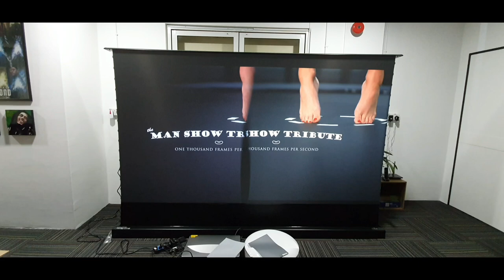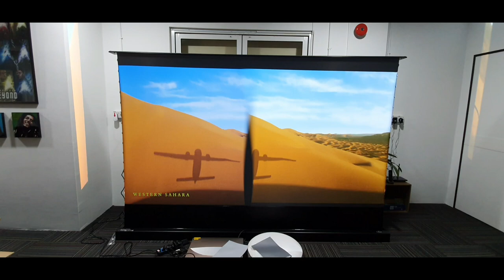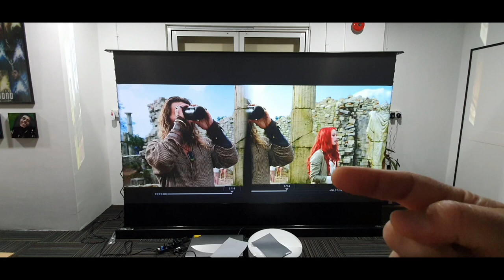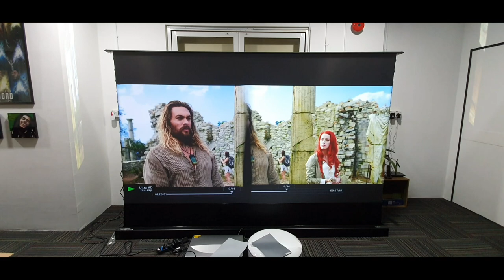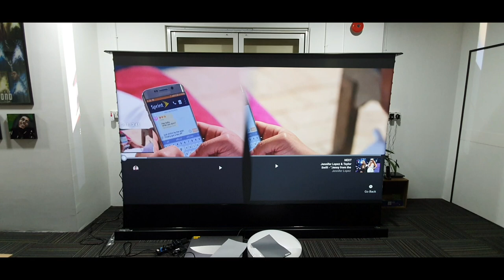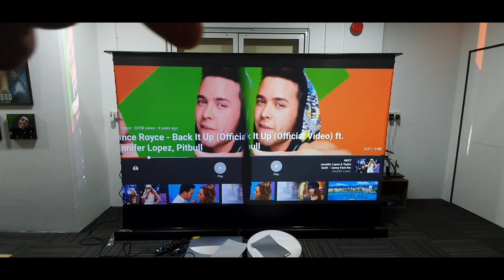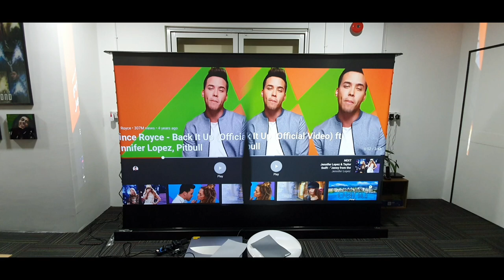CHIQ B5U 4K vs CHIQ C7UG 4K UST Laser Projector (Side by side comparison)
Comparison of the same brand but different models.

B5U is entry level model
C7UG is high end model

Resolutions:
B5U: 3840 x 2160
C7UG: 3840 x 2160

Chipset:
B5U: TI 0.47
C7UG: TI 0.66

Brightness:
B5U: 1900 ANSI Lumens
C7UG: 3000 ANSI Lumens

Memory:
B5U: 3 + 64Gb
C7UG: 3 + 64Gb

MEMC (Motion Compensation):
B5U: Yes Support
C7UG: Yes Support

Keystone Correction:
B5U: No
C7UG: Yes (8 points keystone)

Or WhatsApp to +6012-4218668